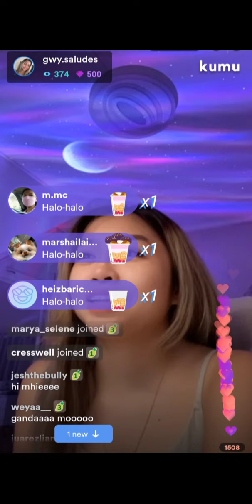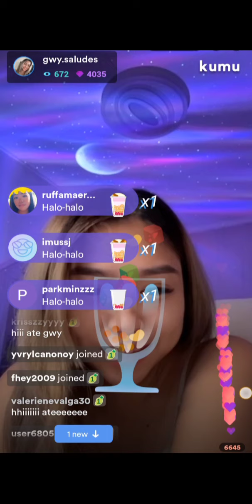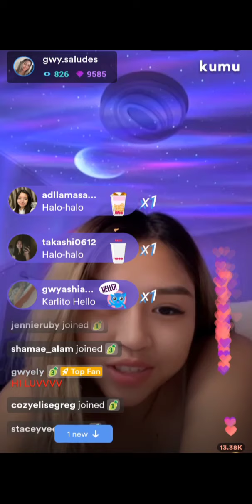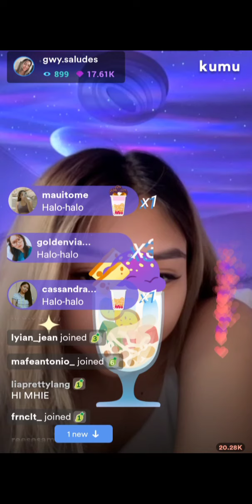GWY SALUDES IS BACK IN KUMU!! (Intro)